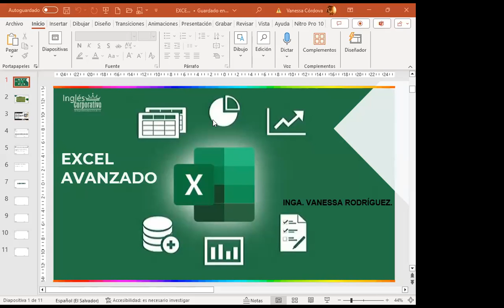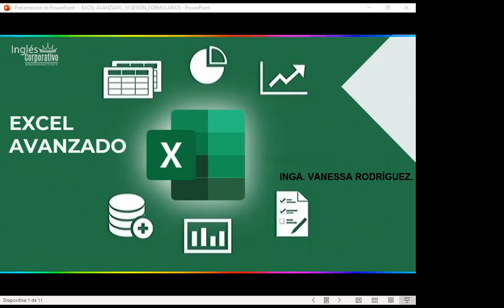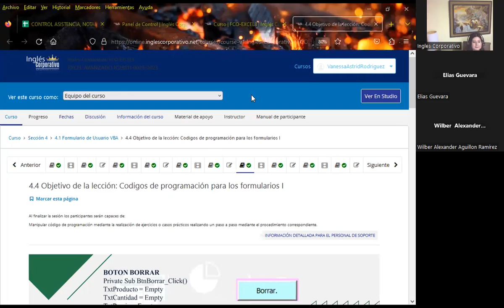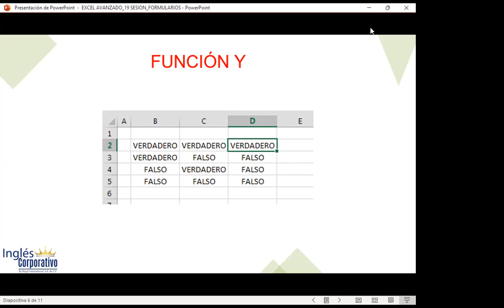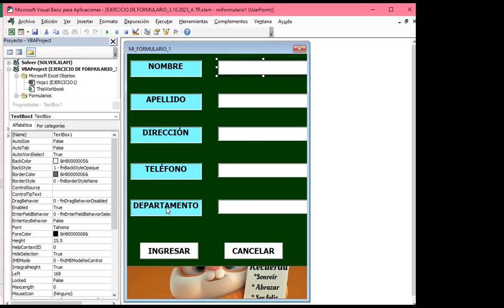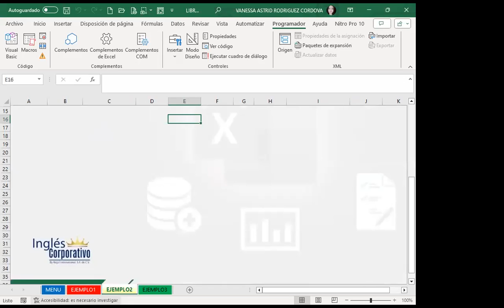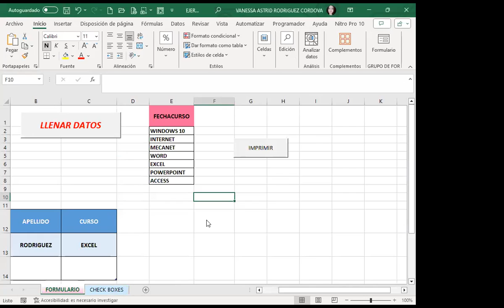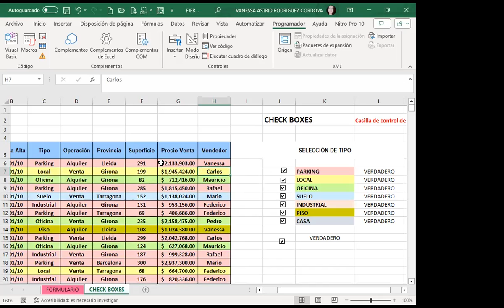Sesión19-04-10-23-IC29811-0025-2023-Rodríguez-Códigos de programación para los formularios I